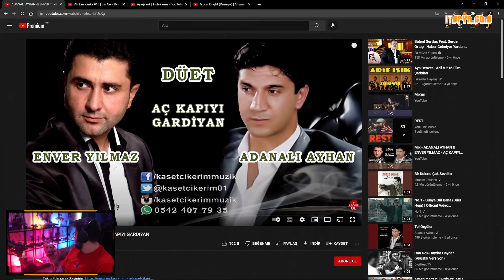AH LAN ERİK